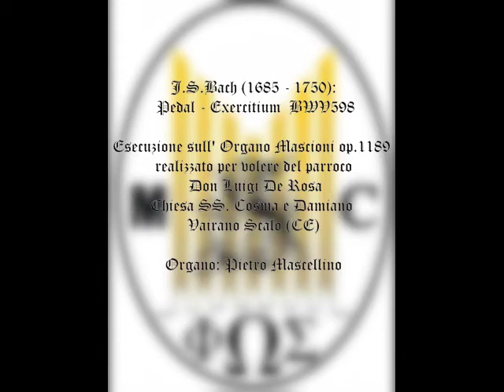J.S.Bach(1685 - 1750): Pedal - Exercitium (BWV598) - Organo: Pietro Mascellino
J.S.Bach(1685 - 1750): Pedal - Exercitium (BWV598)

Organo: Pietro Mascellino

Esecuzione sull'Organo Mascioni op.1189 realizzato per volere del parroco Don Luigi De Rosa - Chiesa SS. Cosma e Damiano Vairano Scalo - Caserta.